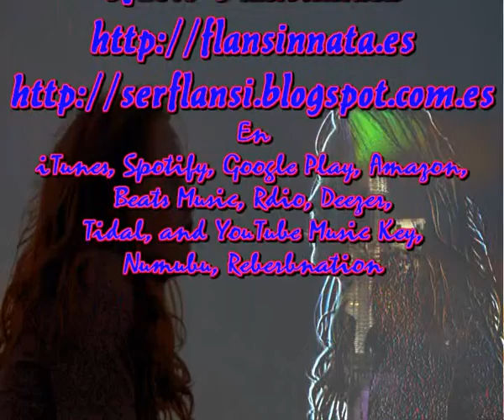Hermosa fantasia (Cada dia una nueva composicion) Sir Flansi